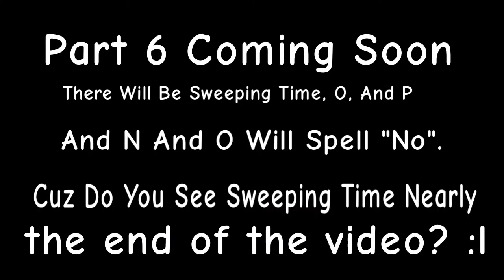Baldi’s Basics Vs Alphabet Lore (PART 5)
Comment If You Think N Put Something To Start The Tape Player.